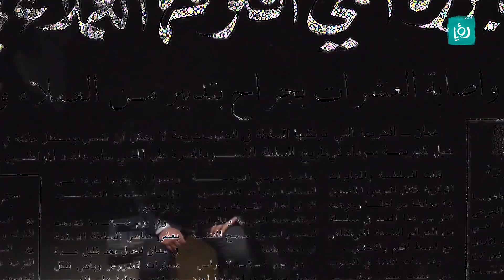تشويش واضح - الحلقة الثامنة و العشرون - الموسم الثاني عشر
لمشاهدة الحلقة السابعة و العشرون من الموسم الثاني عشر كاملة على موقع رؤيا